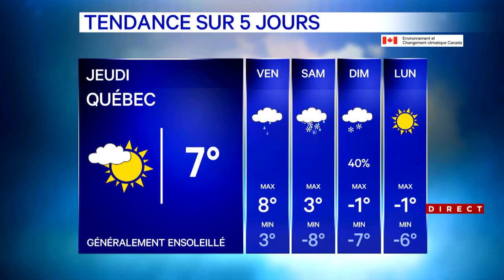Précipitations, bruine verglaçante ou alternance de soleil et de nuages, selon votre secteur: voyez